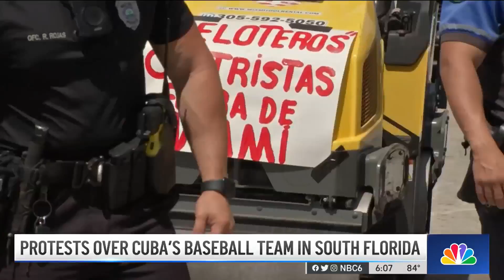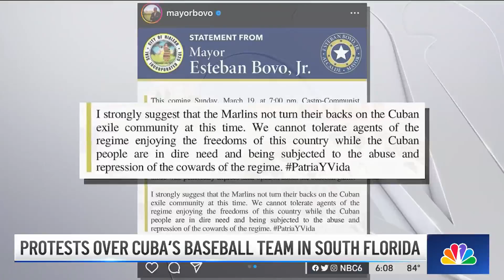Protestors OUTRAGED Over Cuba Baseball Team Playing in Miami For World Baseball Classic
NBC 6’s Ryan Nelson is live from loanDepot Park where there are planned protests over the weekend against what some Cuban protestors are calling an oppressive governmental regime.